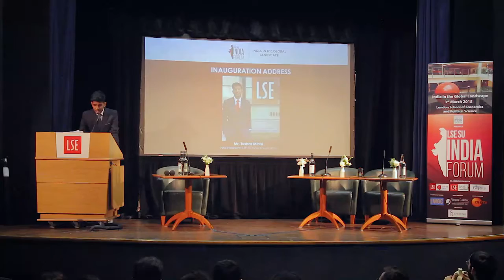Invited Speaker at London School of Economics (LSE) SU India Forum 2018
Highlights of London School of Economics (LSE) SU India Forum 2018